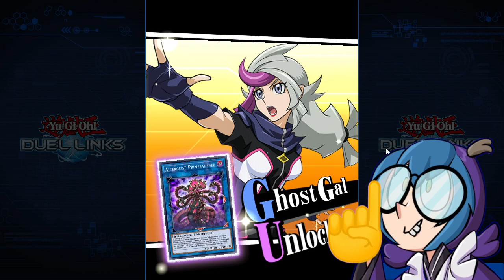GHOST GIRL es un personaje con recompensas temáticas